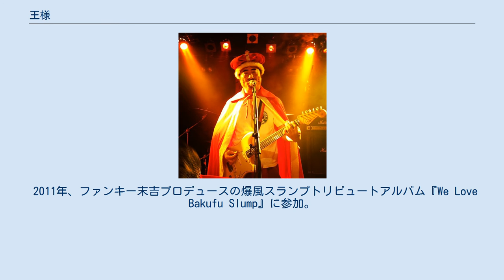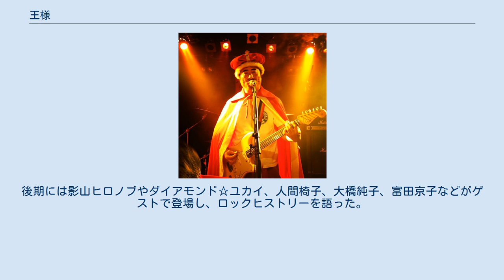王様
王様 王様（おうさま、1960年7月7日 - ）は、日本の音楽家、ギタリスト。
「有限会社オフィス王様」代表。
 王様という芸名は、髭をたくわえていた際の風貌が一般的なトランプのキング（王様）に似ていたことに由来すると言われている。
 本人曰く、本名は「王様 治郎（おうさま じろう）」であるとのこと。
これは、兄である長男が王位継承を辞退したため、次男の治郎が王位に就いたという（1990年代のラジオ番組ゲスト出演時の本人談）。
過去にはこれとは別の本名が紹介されていた例もある。
東京都立杉並高等学校、上智大学経済学部を卒業。
パルコに就職したが入社後1年半ほど経った時に千葉パルコへの転勤の辞令を拒否する形で退職した。
その後、バンドや個人での音楽活動を続けながら職を転々とする。
 1990年代に入り英語詞を直訳し原曲に乗せて歌うという直訳ロックと呼ばれるスタイルを確立。
1995年、バンドメンバーとして参加した近藤名奈のライブの打ち上げで披露した直訳ロックが音楽ディレクター佃淳三の眼にとまり、CDデビュー。
 ディープ・パープルの英語詞を直訳したメドレー曲『深紫伝説』を発表し、売り上げ25万枚のスマッシュ・ヒットとなる。
本作品により、同年の第37回日本レコード大賞企画賞を受賞。
社会学者の宮台真司はこの歌詞について、「正しすぎて腰が抜けた」と話している（『荒川強啓 デイ・キャッチ!』（TBSラジオ）2010年8月20日）。
 1998年にファンハウスからマーキュリー・ミュージックエンタテインメントに移籍。
近年はインディペンデントレーベルでの直訳曲の発表に加え、英語詞の翻訳やテレビ出演、ライブ活動など多方面で活動している。
土日・祝日の日程の殆どがライブ活動でスケジュールが埋まっており、2010年3月7日、奈良県にて行われたライブをもって日本全国47都道府県でのライブ開催を達成した。
 川原泉がファンを公言しており、王様も彼女のファンである。
 「東京入浴会」会長。
銭湯愛好家であり、銭湯保存運動にも参加している。
趣味はロールプレイングゲーム。
 年齢については明かさない姿勢を貫いていたが、2007年6月17日放送の『マチガイだらけのダメな街 クイズみっけタウン!』（テレビ朝日）であっさり「47歳」と明かした。
 2009年10月19日の『SUPER SURPRISE』（日本テレビ）に出演。
『くりそつ伝説』に収録されている「万の土になった」について出演者から質問が集中し、プロモーションビデオ撮影当日はデジタルビデオカメラが1日限定という条件でレンタルしたため曇りの日になったと語った。
 2011年、ファンキー末吉プロデュースの爆風スランプトリビュートアルバム『We Love Bakufu Slump』に参加。
ギター演奏のみ。
 2013年、「王様、はち王子様&渡辺英樹家来」名義のユニットで直訳ロックライブツアーを敢行。
はち王子様とは、親交のあるファンキー末吉が王様とユニットを組んでライブを行う際の別名（ファンキー末吉は八王子在住である）。
ユニットに途中から参加したC-C-Bの渡辺英樹には家来の称号が与えられた（のちに渡辺は英KINGに格上げされ、「王様+はち王子様+渡辺英KING」名義でライブツアーを行った）。
 直訳曲については、原曲を発表したアーティスト名を付記している。
 メガポート放送BS900ch。
 王様がナビゲーターで登場したロック音楽バラエティ。
王様のフェバリットアーティストを紹介する「今週のご立派」や松田盗作扮する王様が検証する「くりそつロック探偵事務所」、さらには既に他界している様々なアーティストをあの世から呼び寄せる赤柳徹男の「徹男の部屋」など、短いコーナーが脈絡無く登場した。
王様の番組SPライブも毎回演奏した。
後期には影山ヒロノブやダイアモンド☆ユカイ、人間椅子、大橋純子、富田京子などがゲストで登場し、ロックヒストリーを語った。
しかし番組は2005年の放送局閉鎖により放送が打ち切られた。